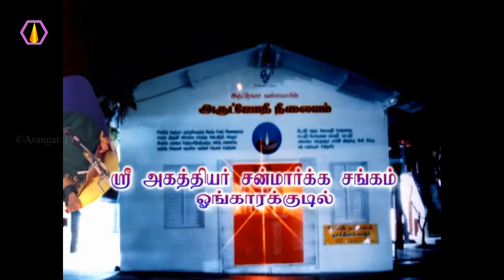சங்கத்தில் தூயத்தொண்டர்கள் இருக்கிறார்கள்